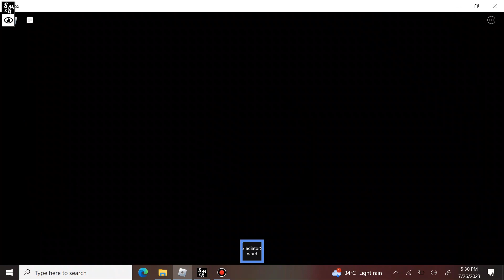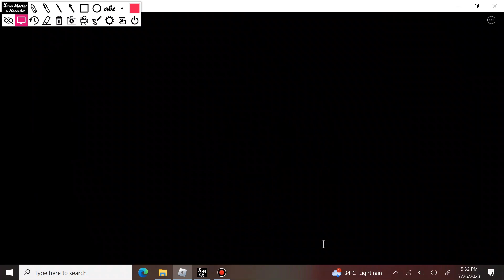FUTURE CODES!! | *NEW* ROBLOX RIPULL MINIGAMES CODES 2023!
Ripull minigames all active new codes 2023 roblox codes 2023 new working codes 2023